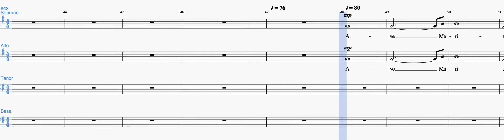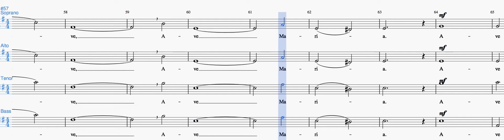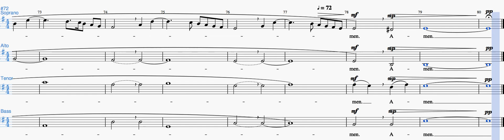Ave Maria Caccini:Liebergen SATB Soprano predominant